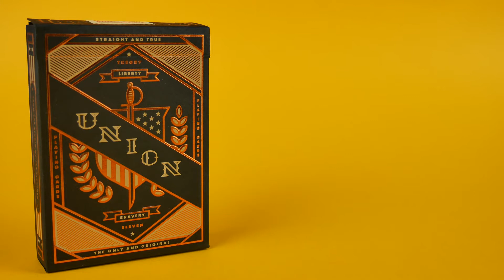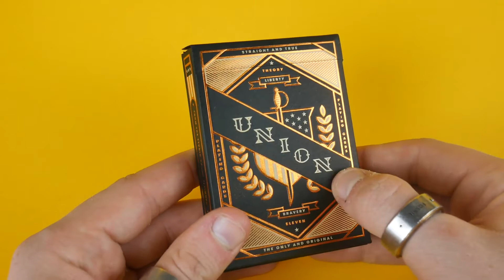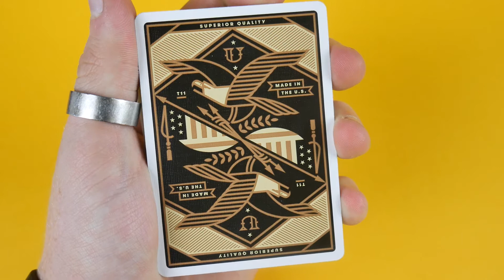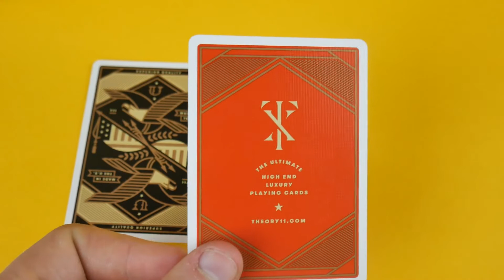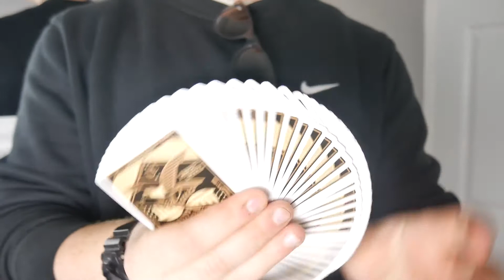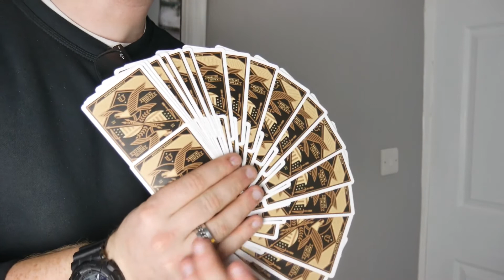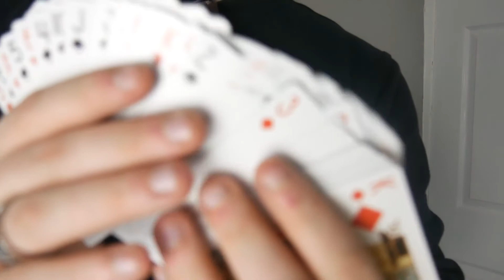Union - Jeu de cartes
Cartes de jeu patriotiques inspirées par l'histoire américaine.